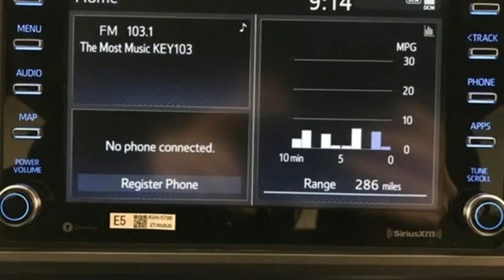New 2021 Toyota Tacoma Frederick MD Hagerstown, WV T3446800 - SOLD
Year: 2021
Make: Toyota
Model: Tacoma
Trim: TRD Offroad
Engine: 3.5L V6 PDI DOHC 24V LEV3-ULEV70 278hp
Transmission: 6-Speed Automatic
Color: White
Stock #: T3446800
VIN: 3TYCZ5AN7MT026628
Recent Arrival!brbrTO KEEP YOU SAFE, WE DELIVER!brbrBUY ONLINE-TEXT-EMAIL-CHAT-PHONE AND WE WILL DELIVER YOUR NEXT VEHICLE TO YOUR DOOR!brbrFROM OUR SALES FLOOR TO YOUR DOOR!brbrIT'S THAT EASY!brbrbrSince 1976 the Younger family has been serving the Tri-State area with one of the best automotive experience available. Being a family owned operation allows Younger to take a caring attitude towards it's customers for long-term relationships. Our Dealership is built around customer service with a dealer who really takes you seriously. Our new state-of-the-art Toyota Building is full of new and exciting features like Wifi (Wireless Internet), Flat Screen TV's, leather comfy chairs in the Service Waiting Area, a coffee/cappuccino machine, fresh donuts daily, a slushy machine and complimentary popcorn. We also offer complimentary hot dogs and Quizno's subs at lunchtime when you're here for a service appointment!brbrSo, if you're looking for a quality vehicle and superior customer service, contact us and we will deliver.brbrYou have my personal commitment to a fun and rewarding automotive experience!brbrBrandon Younger Owner/President. Price includes: $1000 - TMS Customer Cash - CAT. Exp. 05/03/2021

Be One!

Address:
1945 Dual Highway